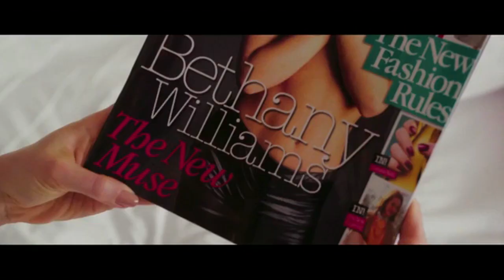Love, Rosie Official UK Trailer #1 (2014) - Lilly Collins, Sam Claflin Movie HD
Rosie and Alex are best friends. They are suddenly separated when Alex and his family move from Dublin to America. Can their friendship survive years and miles? Will they gamble everything for true love?